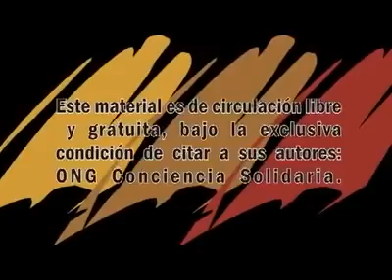Inundaciones en Formosa. La situación en el barrio San Juan I